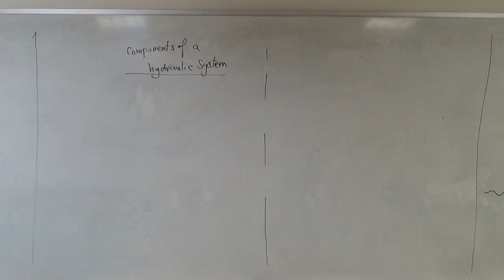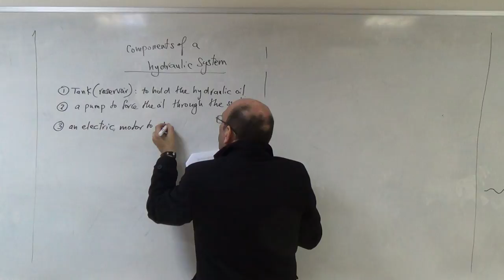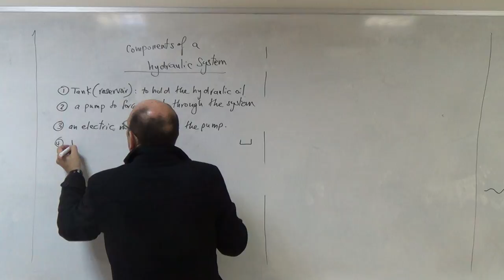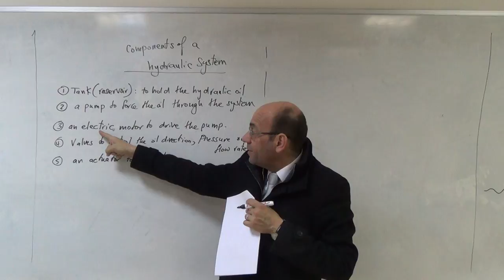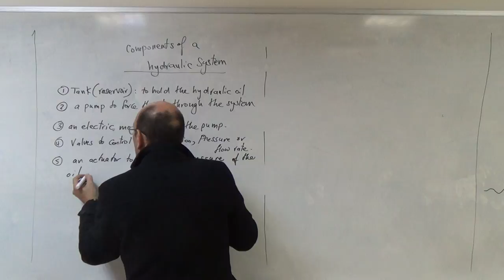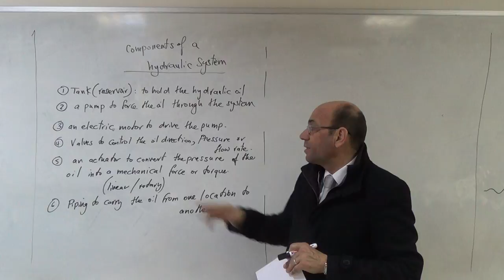Components of a Hydraulic System, 13/2/2017